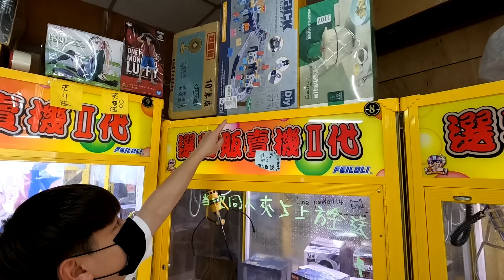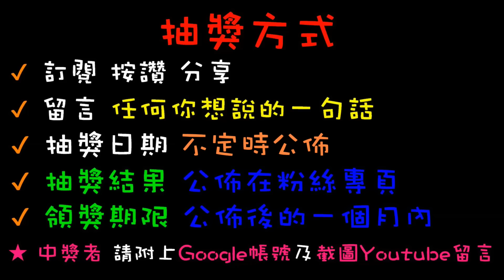【終結Jean】台主大放送!?夾5竟然上方就全送!!!夾到滿滿兩大桌商品!!後車廂快放不下啦!!![台湾夾娃娃UFOキャッチャー UFO catcher คลิปตุ๊กตา Clip búp bê]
抽獎或辦活動會在粉絲專業舉辦
快追蹤喲~